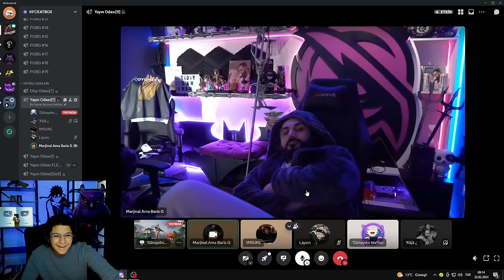OYUNUN EN NADİR SETİYLE OYNADIM!😲 - PUBG MOBİLE